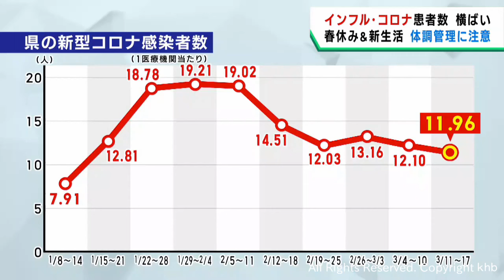宮城県のインフルエンザとコロナの感染者数 横ばい続く 対策の徹底を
宮城県のインフルエンザ感染者数は２０．１４人と前の週よりわずかに減少し、新型コロナとともに横ばいが続いています。